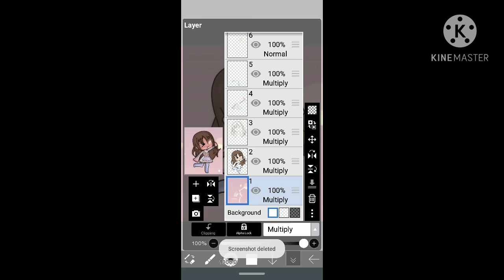those are my edits though...(proof)